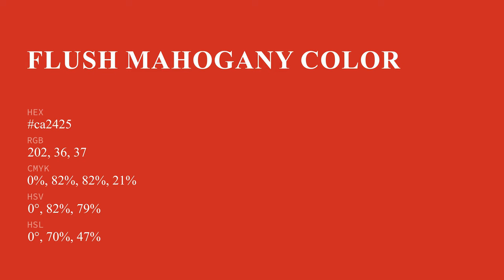Flush Mahogany color ca2425 hex color - Red color - Cool color ca2425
What color is Flush Mahogany ? ca2425 hex color - Red color - Cool color ca2425

Hex ca2425 Color Code is also known as Flush Mahogany color.